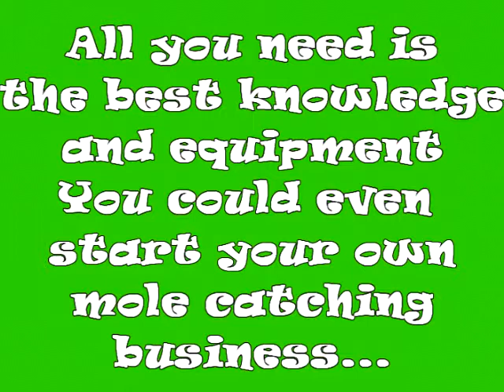How to Trap Moles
How to trap moles - Secrets of Successful Mole Trapping. A Training manual with step by step instruction manual and complimentary Dvd written and produced by a pest controller. All the information you need to catch moles.